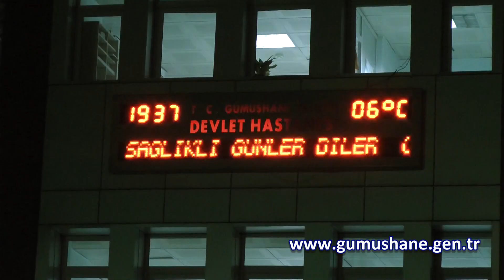Gümüşhane Devlet Hastanesinde Yangın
Gümüşhane Devlet Hastanesinde bugün akşam saatlerinde meydana gelen yangın kısa süreli paniğe neden olurken, personelin zamanında müdahalesi ile yangın büyümeden söndürüldü.